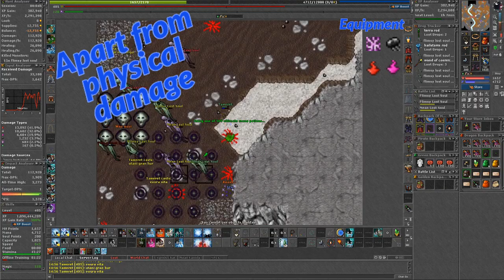Tibia 2021 - Port Hope Flimsy For ED/MS | Part II, 400 DRUID Full Floor - EXP Spot.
Hello Tibians!

Flimsy Port Hope Mage guide for ED/MS, Part II. What's different between Part I and Part II? On the first video there was no explanation, only game-play and in this video I'll be doing the complete floor with a complete guide on how to hunt here as ED/MS.

♦ Sorcerer should focus on life protection, in combination with physical. Druid focus on both life and mana drain!
♦ The equipment I am wearing is solely my decision, I feel comfortable enough with my set hunting Flimsy.
♦ The equipment suggest during this video is a guideline, at the end you use what feels best for you.
♦ This Flimsy guide is suitable for both MS and ED, mainly focused on levels between 300-500.
♦ Min. Req. Level is 300, but for a comfortable  hunt 350 is 'advised'. The spawn in Port Hope is considerably easier than Venore spawn.
♦ This is no EXP-try hard guide, even though it was recorded during double EXP, I am showing no numbers in my title or description. Just a guide where I show you the route and places where you can kill the flimsy easier.

My channel is about Tibia. I try to cover lots of cool stuff such as solo hunts, quests, bosses and team hunts.

I'm also on Twitch!

⋙ SERVER
I play on Concorda, under the names Meat Blocker and Taweret! If you'd like to join me there, feel free to private message me or just in game! :-)

⋙ Collaborations
I work alone and do not promote any other tibia-related or external channel at this moment.

ART By Tibia Fandom; founding company CipSoft.